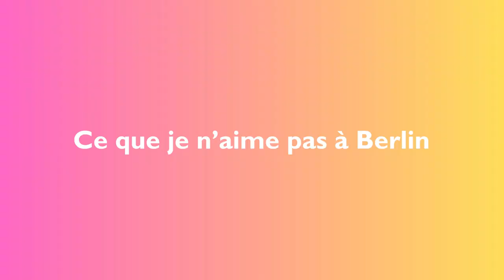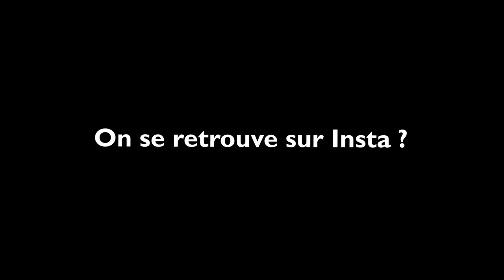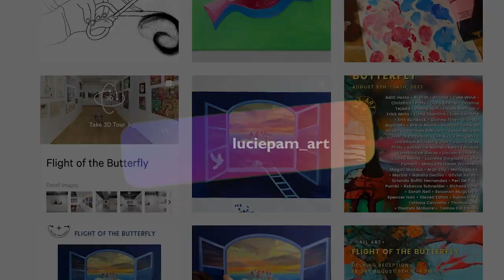UN AN A BERLIN, logement, prix, nourriture, transports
Hello, j'espère que vous allez bien. Je suis contente de vous retrouver dans cette vidéo où je voulais vous faire un bilan de ma vie à Berlin depuis un an. N'hésitez pas en commentaires si vous avez des questions !✨

On se retrouve sur Instagram ? :)